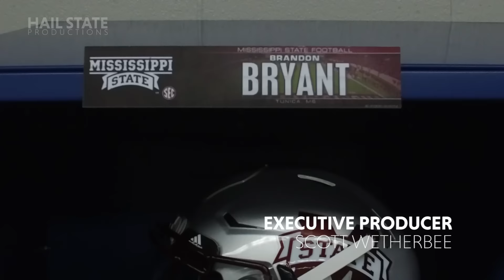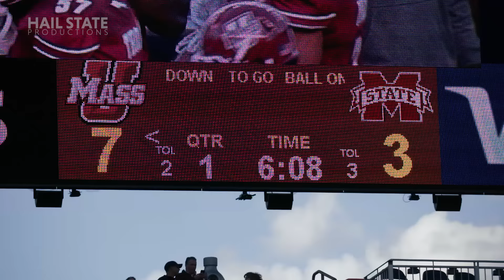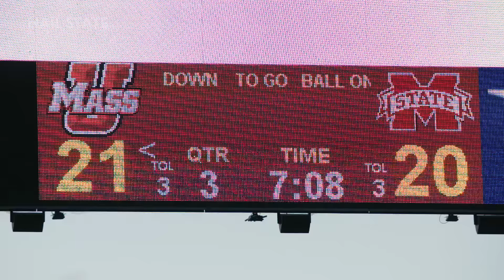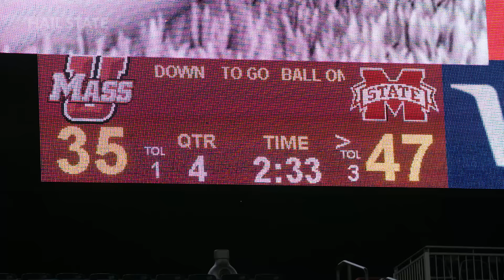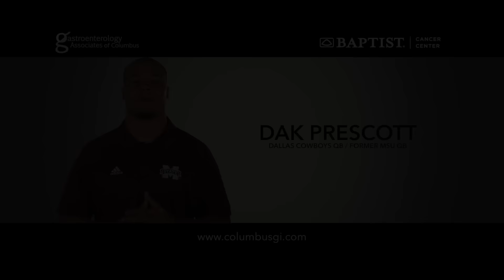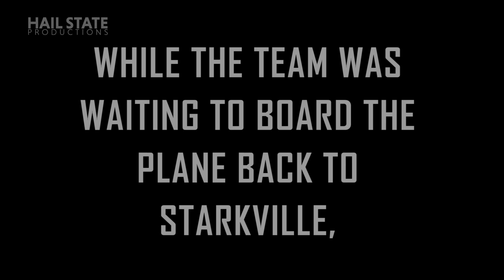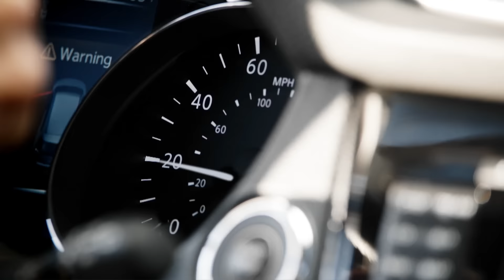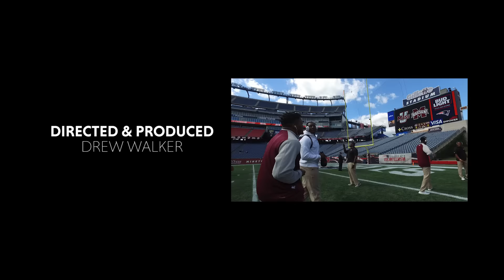Relentless: Mississippi State Football - 2016 Episode V, "More Than A Feeling"